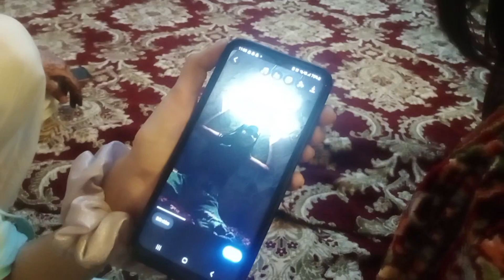we surprised her on her birthday🎂|| Birthday Celebration🎉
birthday vlog,
birthday vlog black people,
birthday celebration with family liyana birthday vlog saunkan life,
birthday vlog happy birthday salma mouni najmun rahman vlogs uk,
hira faisal birthday vlog,
happy birthday vlog,
houston birthday vlog,
husband birthday vlog,
hriday birthday vlog,
hafsa khan's birthday vlog by salman noman shaheer khan,